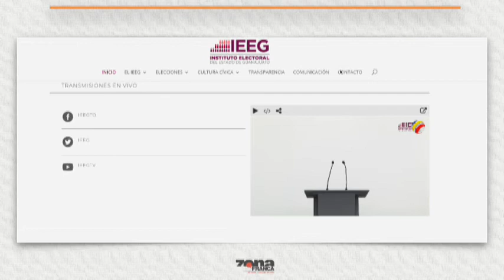Reporte de Carmen Pizano